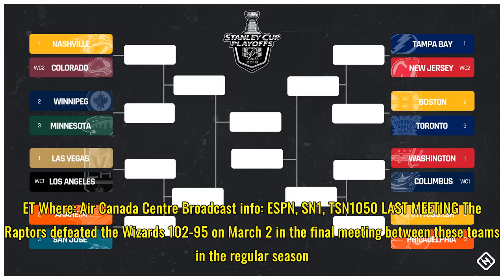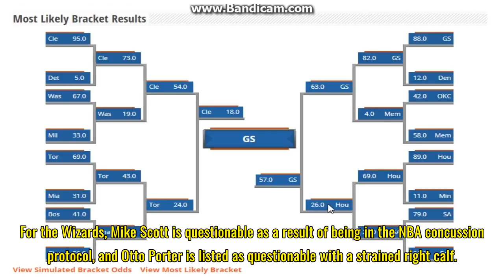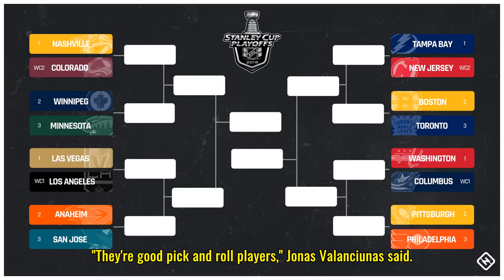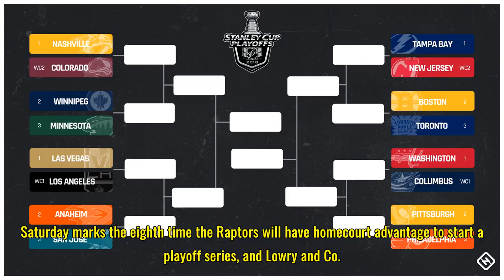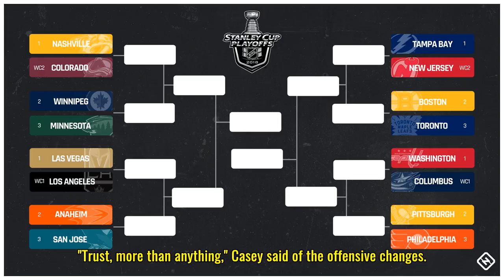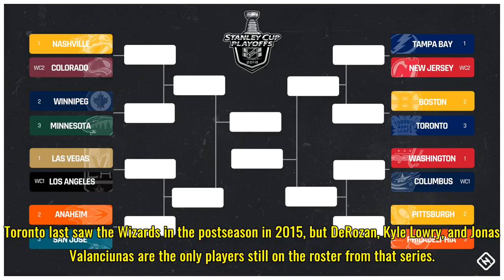2018 Playoffs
2018 Playoffs